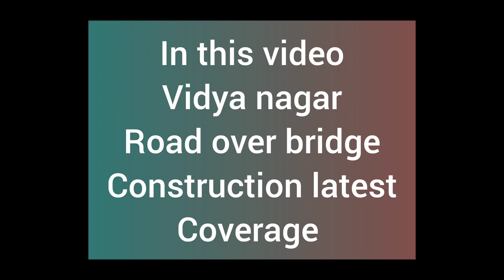Vidya Nagar Road over Bridge construction Update Dec shimoga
Vidya Nagar Road over Bridge construction Update Dec 4

shimoga airport construction
road construction shimoga
shimoga construction
bridge work construction sigandur bridge work
shimoga district
shimoga karnataka
shimoga droneshimoga video
shimoga city
shimoga incident
shimoga newss
under construction
lodges in sagar shimoga
shimoga tourist places
construction rules and regulations
new 4 lane highway construction - shivamogga to tumakuru